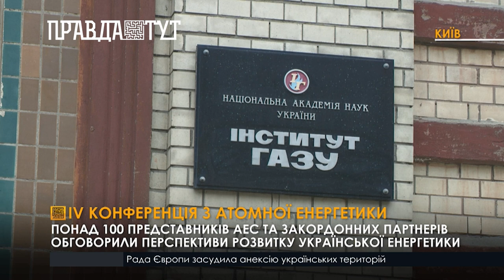IV конференція з атомної енергетики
В Інституті газу пройшла четверта міжнародна конференція з перспективи впровадження інновацій у атомну енергетику. На заході більше ста науковців та вчених, представників атомних електростанцій та закордонних партнерів з Канади, Великобританії, Литви, Франції, Польща та Австрія обговорили перспективи розвитку української атомної енергетики на четвертій конференції. Розробки вчених в першу чергу націлені на безпечну роботу атомних електростанцій та на відновлення промисловості після закінчення війни.